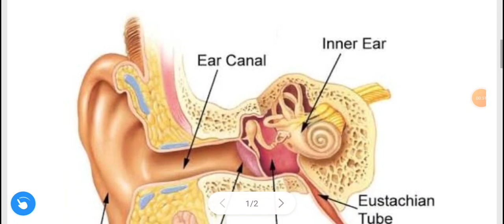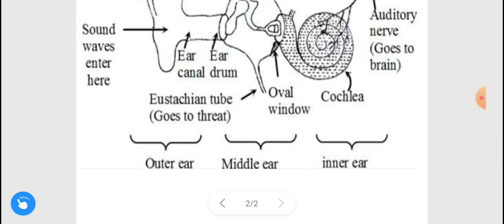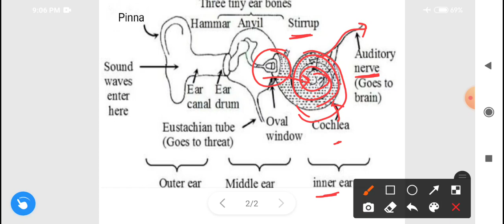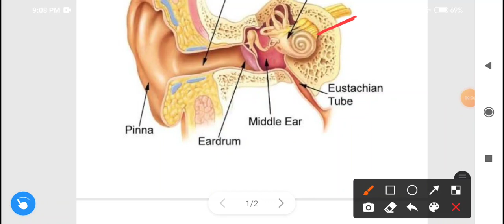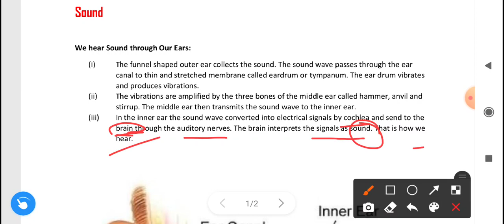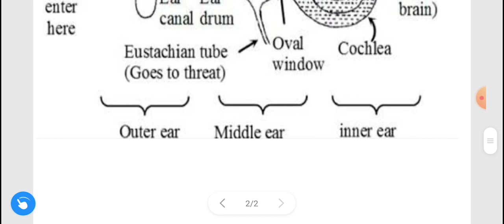CLASS 8 | CHAPTER 13 | FUNCTIONING OF HUMAN EAR | AMPLIFICATION OF SOUND IN EAR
I am Roshni from Enlightening yourself.
I hope that my videos helps you to study better and helps in securing good marks during exams .

of class 7th , 8th and 10th

Complete explanation of NCERT CBSE  chapters of class 7th , 8th and 10th
Overview and detailed summary of all Chapters with easy explanation.

Complete solution of NCERT Exampler with full detailed revision of all chapters